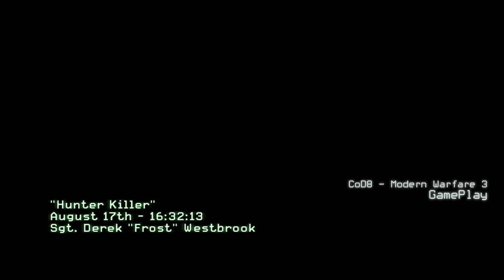CoD8 Modern Warfare 3 - GamePlay 2.rész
Call of Duty 8 - Modern Warfare 3 végigjátszása Full grafikán.
Mission: 02 - Hunter Killer